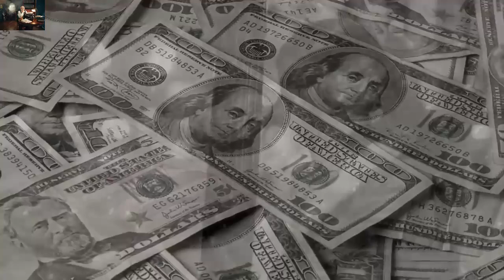Vacas Lograron Salvarle La Vida A Esta Anciana, Pero No Creerás Lo Valioso Que Le Mostraron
una pobre ancianita fue salvada por sus vacas, algo que habitualmente no sucede, pero ella jamás espero a que le mostraran algo valioso que le cambiaria la vida.